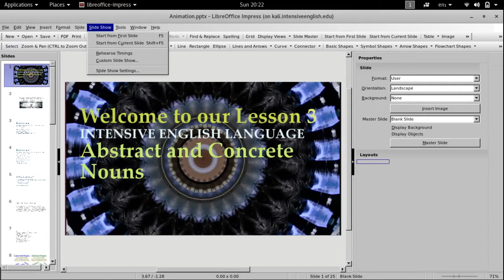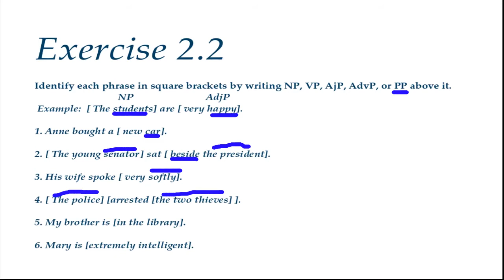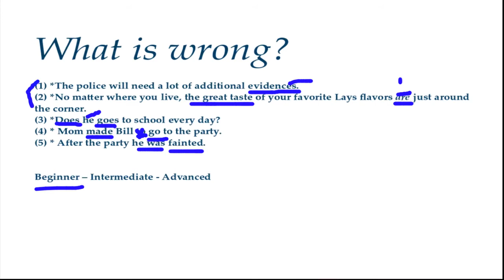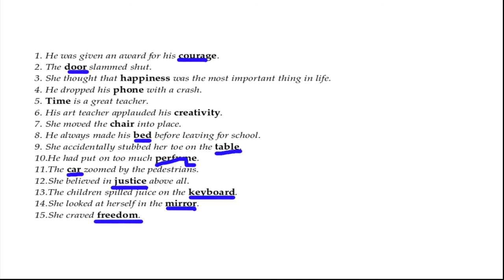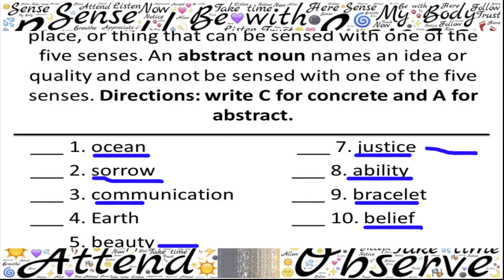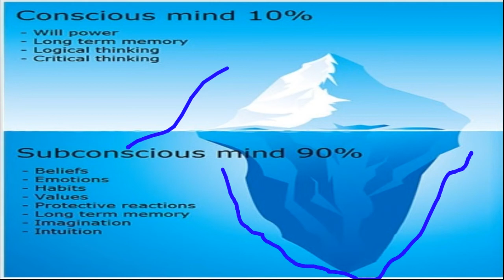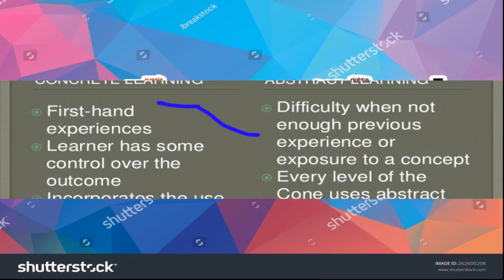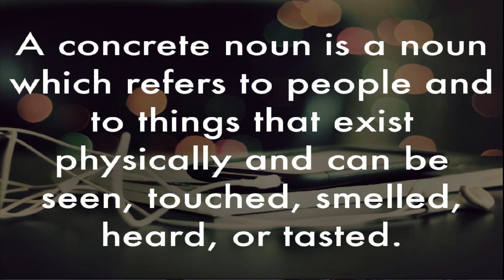Abstract and Concrete Nouns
Abstract and Concrete Nouns - Their application on our daily lives, Commercial Advertisements, Learning, Effects on Subconscious mind and Overview.